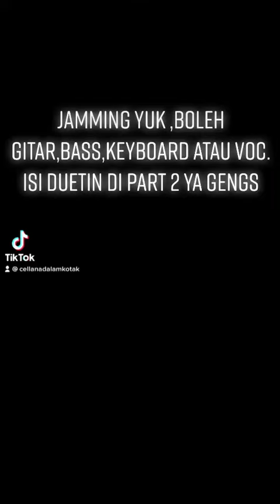DUET YUKSSS.. isi bebas di part 2 ya gengs